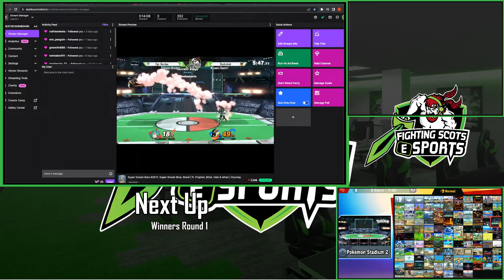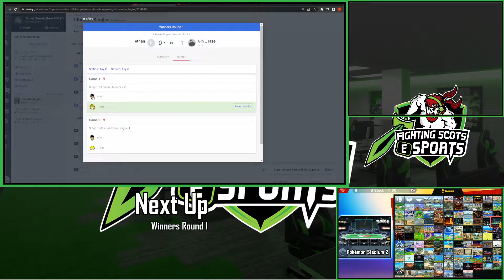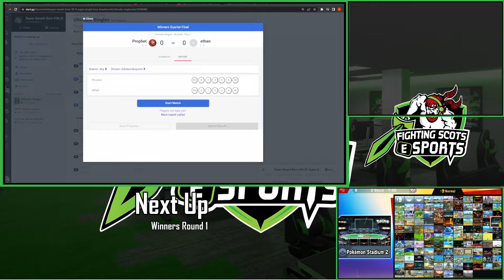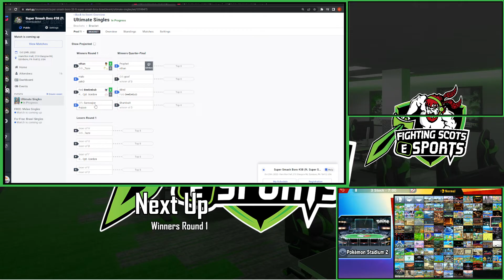Super Smash Boro #38 WR1 - Cpt. Gordon (Aegis) vs. Beelzebub (Greninja) - Smash Ultimate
Recorded 10/29/2022